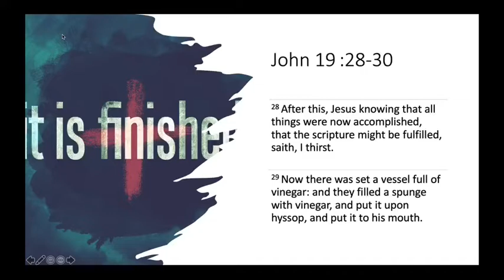4th Sunday August